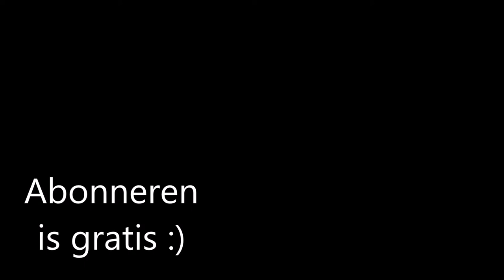23 # Top 5 K*T Reclames.